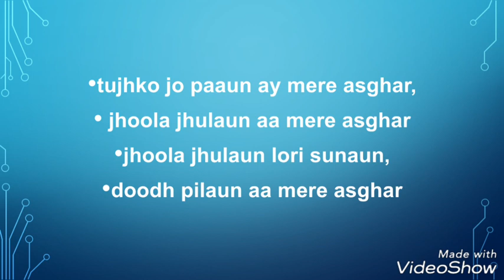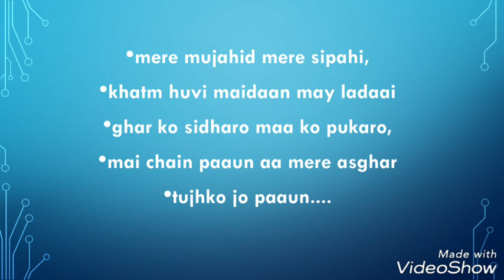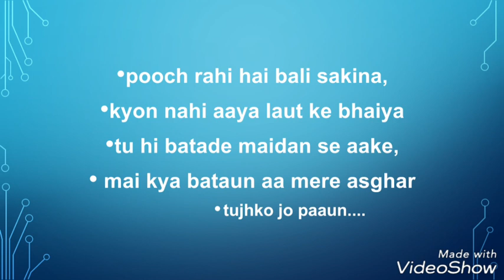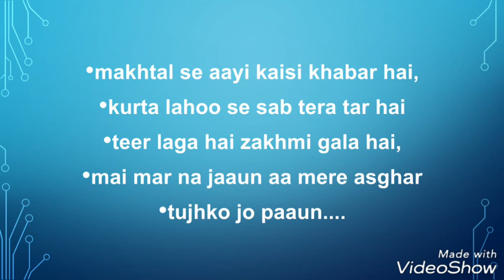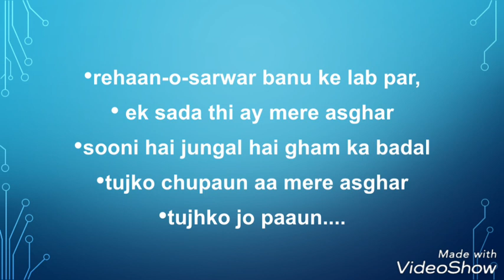Aa mere asghar nauha lyrics / nadeem sarwar 1998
If you want any lyrics of nauha please mention in the comment section . Inshallah I will try to upload as soon as possible.

tujhko jo paaun ay mere asghar, jhoola jhulaun aa mere asghar
jhoola jhulaun lori sunaun, doodh pilaun aa mere asghar

mere mujahid mere sipahi, khatm huvi maidaan may ladaai
ghar ko sidharo maa ko pukaro, mai chain paaun aa mere asghar
tujhko jo paaun. yaad aa rahi hai masoom baatein, din may sukun hai bechain raate
ji na sakungi roti rahungi, aansu bahao aa mere asghar
tujhko jo paaun.

pooch rahi hai bali sakina, kyon nahi aaya laut ke bhaiya
tu hi batade maidan se aake, mai kya bataun aa mere asghar
tujhko jo paaun.

pehre huve hai shaam ke saaye, ab to parinde bhi laut aaye
mai ro rahi hoo jaan kho rahi hoo, tujko sulaaun aa mere asghar
tujhko jo paaun.

zakhmi gala aur pyaas ki shiddat, hoti to hogi maa ki zuroorat
tu jo pukare dil ke sahare, mai daudi aaun aa mere asghar
tujhko jo paaun.

mehsoos mujko ye ho raha hai, jaise ke jhoola bhi ro raha hai
ay mere beta ye rota jhoola, kaise Jhulaaun aa mere asghar
tujhko jo paaun.

pyaas bujhaane nehr kanare, jab se gaye ho ay mere pyare
dar sa laga hai dil doobta hai, palkein bichaaun aa mere asghar
maktal se aaye aise khabar

makhtal se aayi kaisi khabar hai, kurta lahoo se sab tera tar hai
teer laga hai zakhmi gala hai, mai mar na jaaun aa mere asghar
tujhko jo paaun.

rehaan-o-sarwar banu ke lab par, ek sada thi ay mere asghar
sooni hai jungal hai gham ka badal tujko chupaun aa mere asghar
tujhko jo paaun.